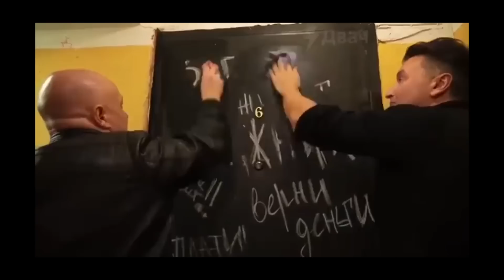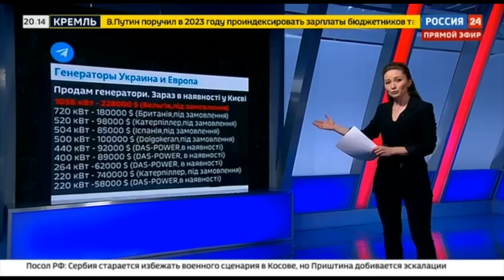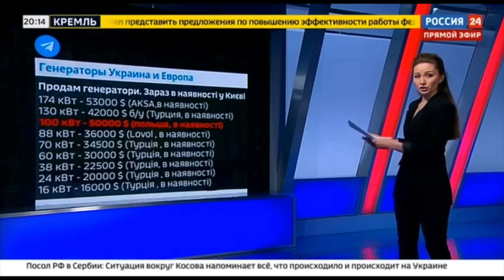Сарматушка и прочая стыдобушка. Хроника моральной катастрофы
В очередном обзоре главных (и самых стыдных) политических видео недели: Денис Майданов поет дифирамб ракете «Сармат» («Сарматушка», стихи Дмитрия Рогозина), банковских должников уговаривают пойти на войну, депутат Госдумы Олег Нилов шутит о ракетах для Киева, на России-24 стебутся на страдающими от обстрелов украинцами, а на Первом канале пропагандистские тексты, похоже, пишет безумная нейросеть.

00:00 Начало
00:50 Дед Мороз на БТР
01:20 Пропагандистская нейросеть на Первом канале
03:32 Должников зовут на войну
06:23 На России-24 издеваются над страдающими от обстрелов украинцами
08:48 Олег Нилов шутит на благотворительной елке
09:30 Сарматушка. Денис Майданов пляшет и радуется ядерной войне
12:15 Что такое война на самом деле

Поддержать криптой:
USDT Trx: TAY1VuTqMnZrqDPqhj8xWVBN5rApXsMpwu
USDT Eth: 0x92b467a0564bf96eac3eea16589841cef45fbf9a
BTC: 1Mu9oGTkwdhNN7DPQ4CPXkfRA2m5UVdm7C
Dash: Xhu5ZFVoXkL2AeEfmKu3sKSgDTVZa6NyDJ
TON: EQBI0RRjwFE7QjN_RKj68mGc59G6z_ZpAGk5tPS_uQDWM3HQ

Справка: кто я такой
Меня зовут Дмитрий Колезев, я российский журналист, главный редактор издания Republic. Был главным редактором издания Znak.com. Основатель и владелец издания ItsMyCity.Ru (Екатеринбург). Автор телеграм-канала «Колезев», создатель этого видеоблога и подкаста. Уроженец Екатеринбурга, сейчас временно (надеюсь) проживаю за пределами РФ.